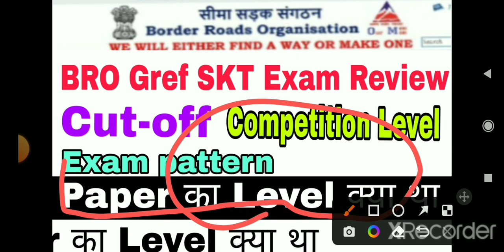BRO GREF SKT EXAM REVIEW 2022 Bro skt exam!! bro skt result 2022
B.R.O. SKT, MSW D.E.S Admit Card 2022 || एडमिट कार्ड कब आने वाला है

Bro Gref Vehicle Mechanic new vacancy,Bro Gref driver  2022, BRO GREF MSW Mason Vacancy 2022, BRO GREF MSW Mason selection process 2022, BRO GREF, BRO, BRO GREF Mason bharti 302 post